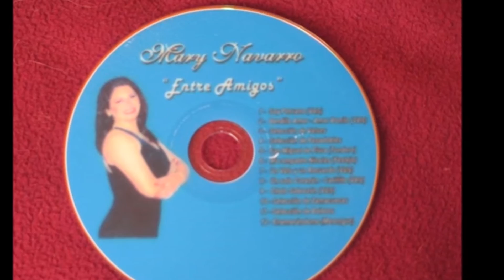MARY NAVARRO - MATERIAL PROMOCIONAL